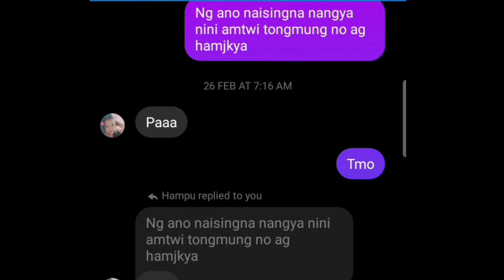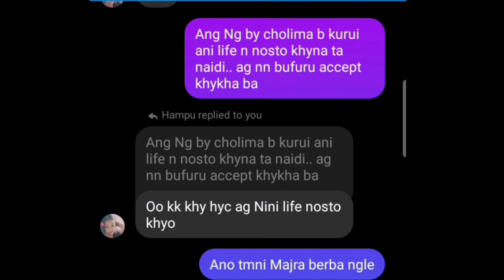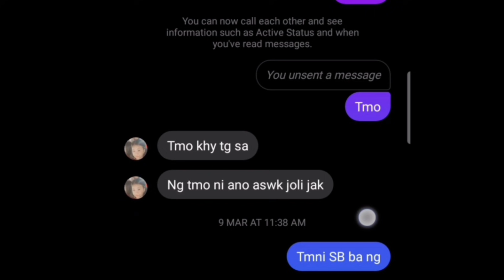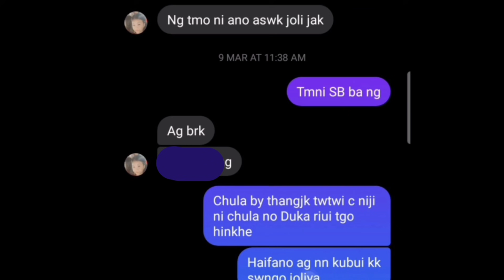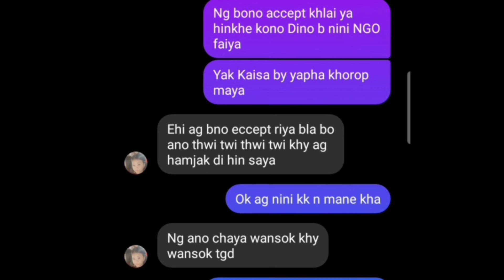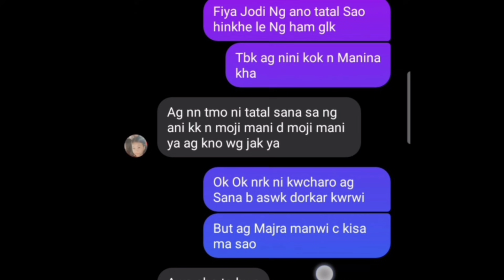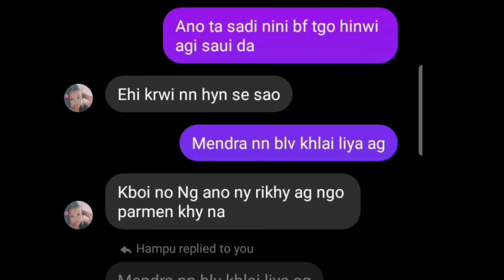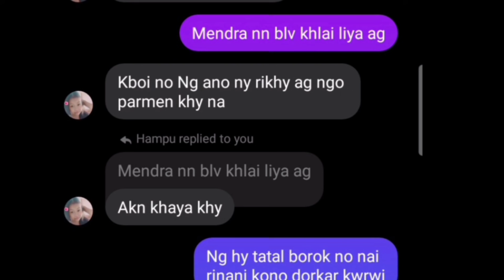Tongmung Sitra bwrwi ano Hamjago | Real Short story | Kokborok video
Joto takhuk tei Bukhuk song,, omo ani laijak kothomano. Phiya kebo negative ta wansok Di, O story ni bwrwi abo ani girlfriend (Hamjakma bwrwi) ya. Puilani Simi Paithag jora kaham khe kothomano bujiui khna Di.

Phiya ang kebono joliui o video no swnammani ya tei joto bwrwirok no hamya hinwi saya. Tamo khe ang problembo kwlai kha,, norokbo Omo hai problembo ta klai thung hinwi se o video no swnam bu.

O bwrwi ani girlfriendya eba angb Bini boyfriend ya. Ani mungwi fake kok awai wng tongmani bagwi se ang o videono ma swnam bu. Ani Chaya tong khe nakar jabai Di.

Hambai !